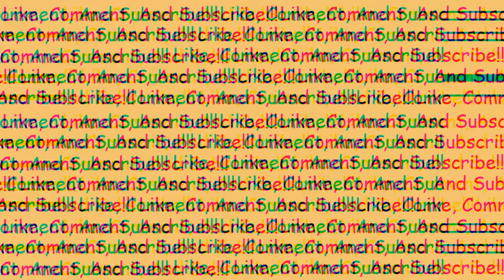GEEKING OUT || Resident Evil 4 || 4-1